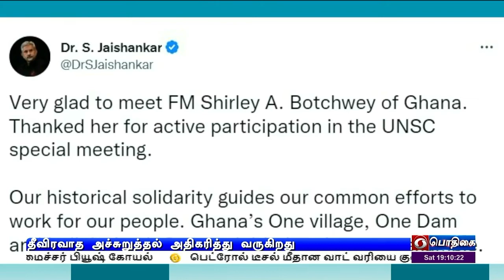5 லட்சம் மில்லியன் டாலர் நிதியுதவி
ஐ.நா தீவிரவாத எதிர்ப்பு நிதிக்கு இந்தியா ஐந்து லட்சம் மில்லியன் டாலர் நிதியுதவி வழங்கியுள்ளது -மத்திய அமைச்சர் ஜெய்சங்கர் தகவல்